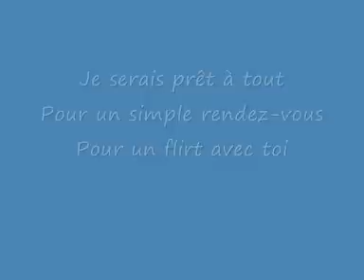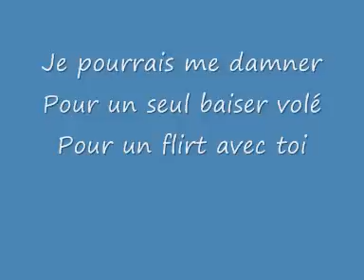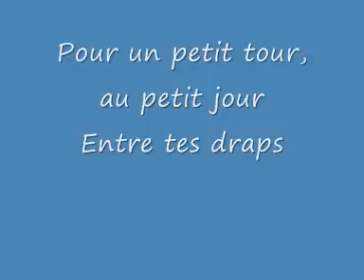pour un flirt avec toi.wmv